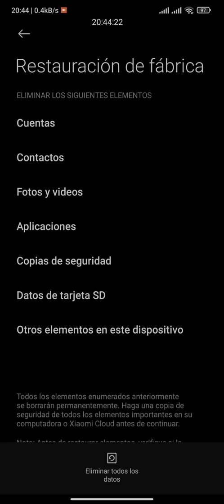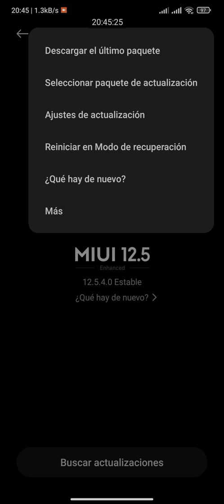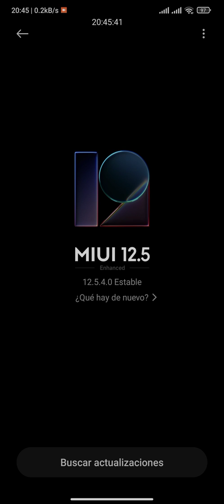Soluciones a Fallas después de Actualizar a Miui 12.5.4